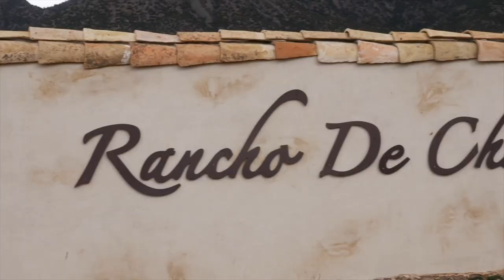Trophy Bison Hunt with Rancho De Chavez and Pro Membership Sweepstakes 2021